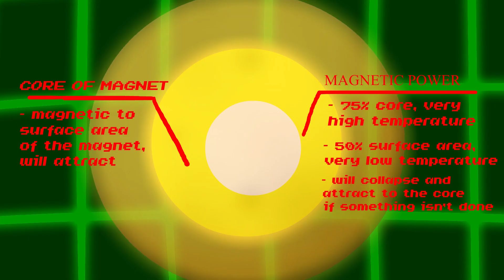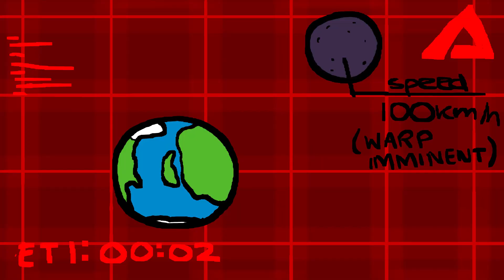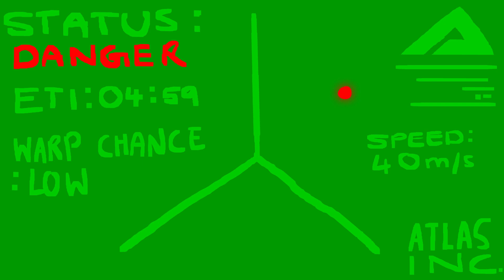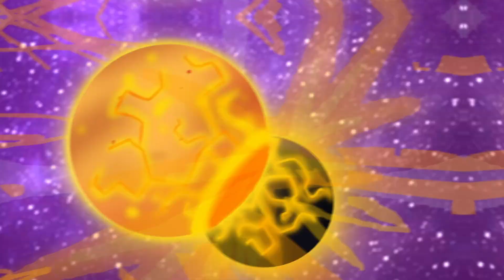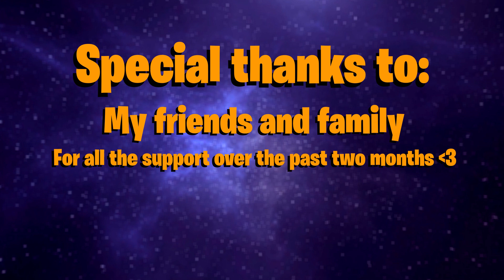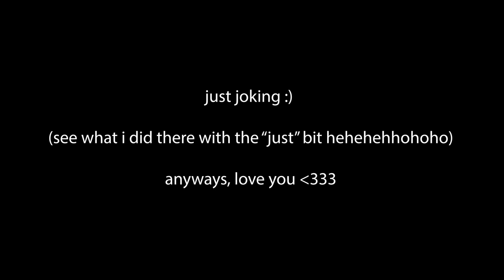3 IDIOTS GO TO SPACE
haha space cool adventure

Directed by Samwell
Edited by middleclassbear:
Animators:
me haha
Voice actors:

Samwell - me stupid

LittleBigPlanet 2:
Pod Theme
Power Trip - DC COMICS DLC
`Finale’ From `The Gadfly Suite’, Op. 97a By Dimitri Shostakovich
Space
Avalonia
Honour Stinger
Marvel’s Spiderman PS4:
Responsibility
Inside The Numbers
Credits animated by Spoongio
Special thanks to my family and friends for the support over the past two months working on this, much love ❤❤